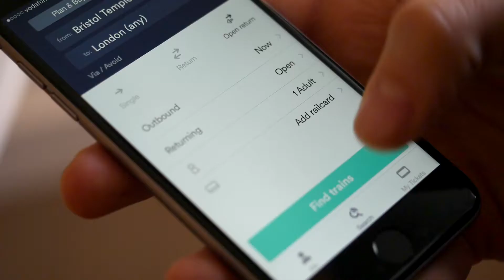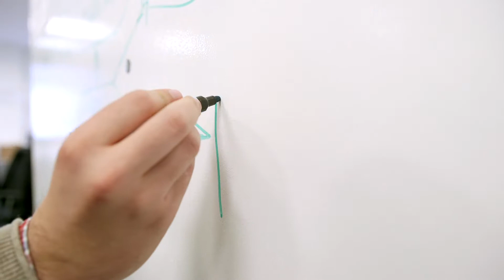Trainline & YLD success story: Mark Holt - Enhancing User Experience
Mark Holt, CTO, Trainline

Together with the Trainline team we wrapped the platforms in an efficient and scalable Node.js layer, contributing to an enhanced user experience.